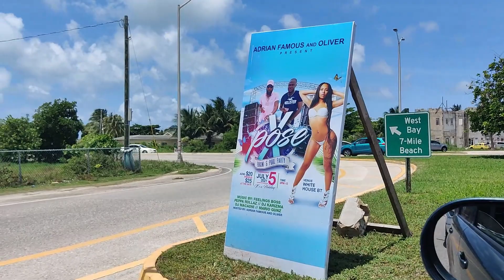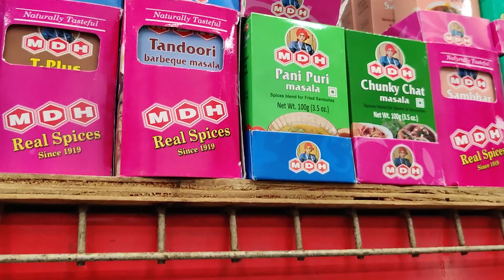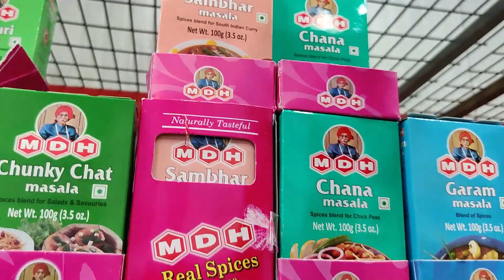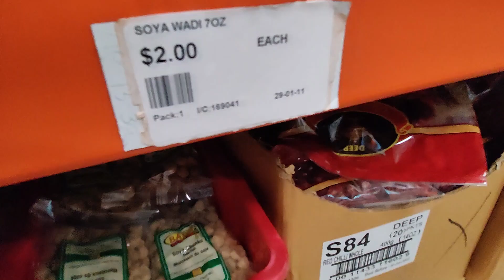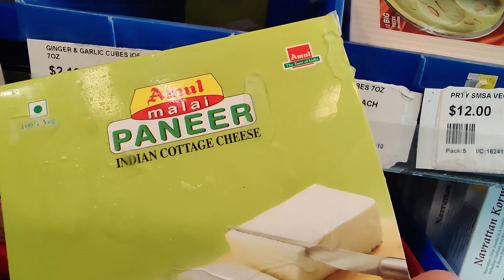Indian grocery shopping in the Cayman Islands | FIRST VIDEO ON YOUTUBE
We are Indians living the Cayman Islands...
In our very first video, we are going for some Indian grocery shopping and we will try to show you how we managed to get Indian stuff on the Island. Also, in our upcoming vlogs we will take you along with us to explore Cayman Islands. So lets explore together..!!

Tags (ignore):

First video, First video on YouTube, First vlog, outdoor Vlog, Intro Vlog, Cayman Islands, Indians in Cayman, Indian food abroad, Indian couple, Caribbean Indian, Indians abroad, Expat life, Work Permits